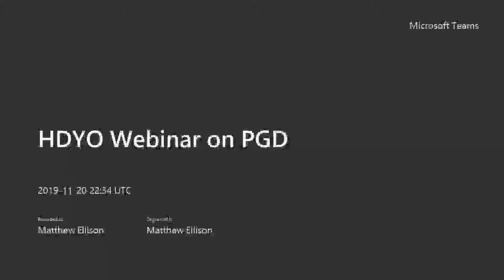HDYO Webinar Series: Experiences on PGD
We hear from two couples who have used IVF PGD (Pre-implantation Genetic Diagnosis) to have children free of the risk of HD.